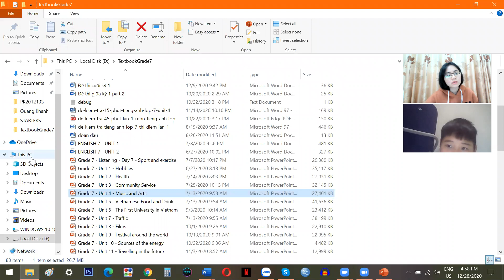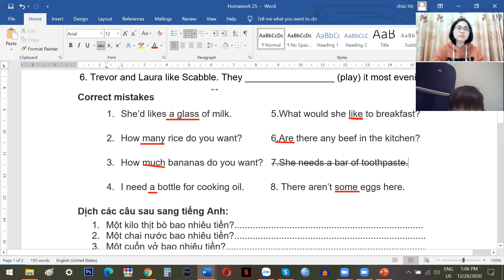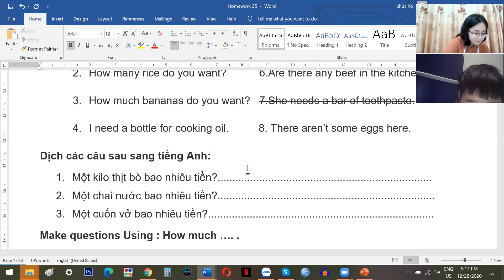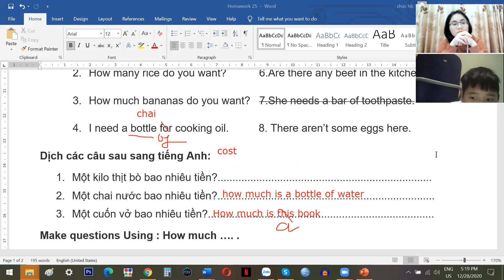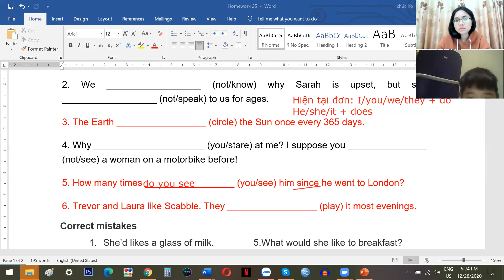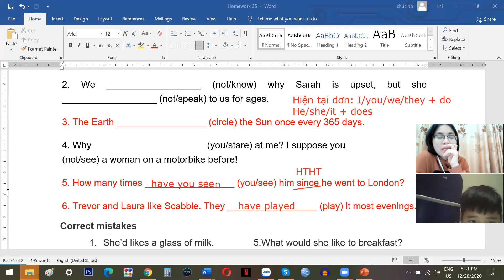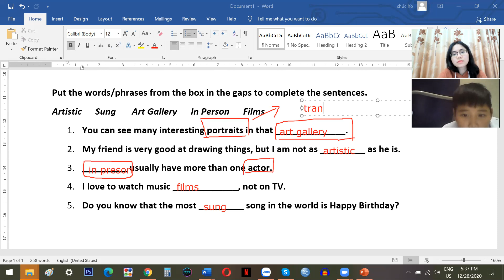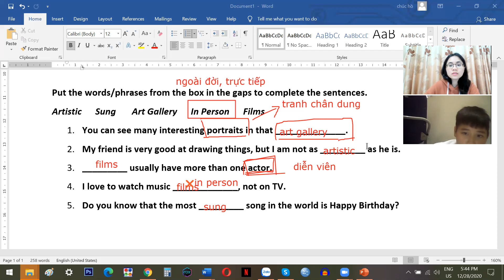pk1223 day 26 grade 7